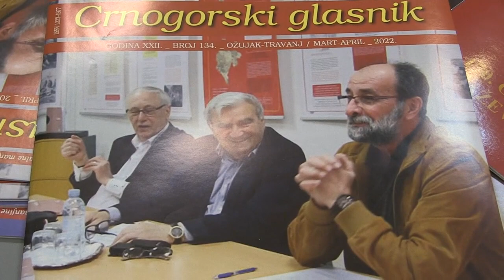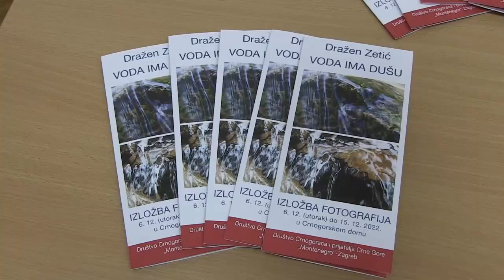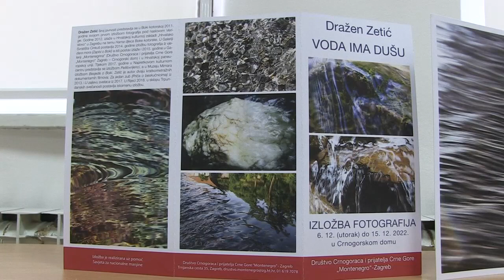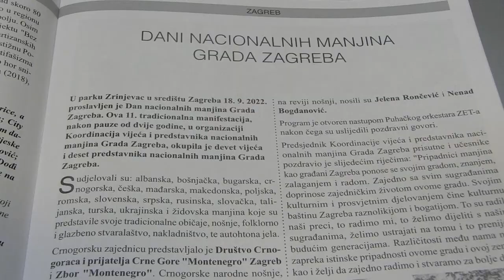Nacionalna zajednica Crnogoraca Hrvatske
OTV
Prilog iz emisije 'Manje je više'